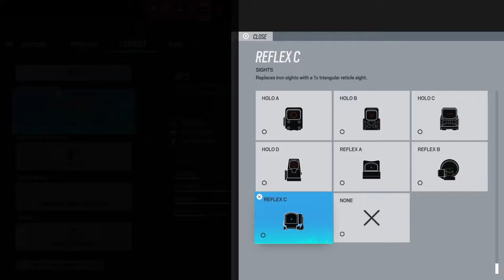Tom Clancy's Rainbow Six® Siege_20220620022217